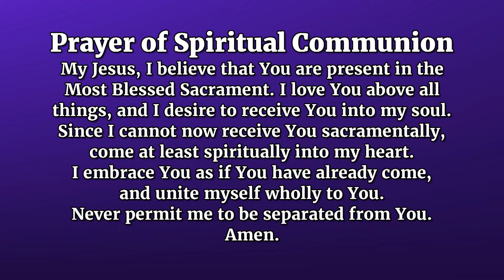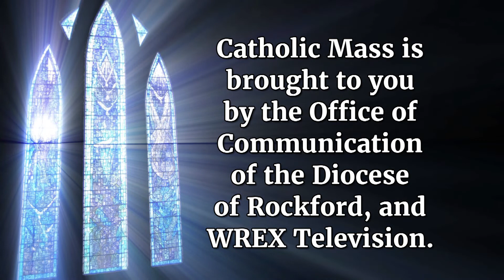TV Mass - March 21, 2021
The TV Mass is broadcast each Sunday morning at 6:30 a.m. on Rockford television station WREX-TV, Channel 13. It is also broadcast each Sunday at noon on the Freeport cable system, Comcast cable channel 17.